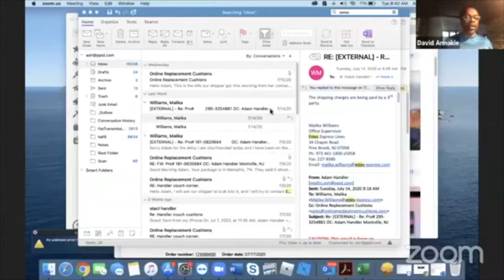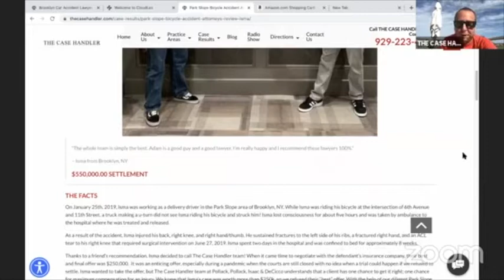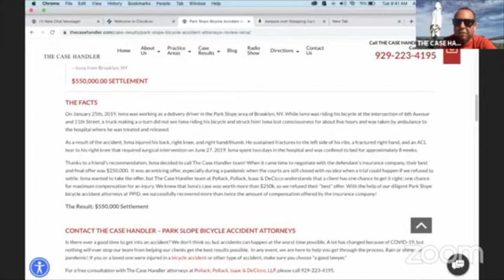The Case Handler Episode 110